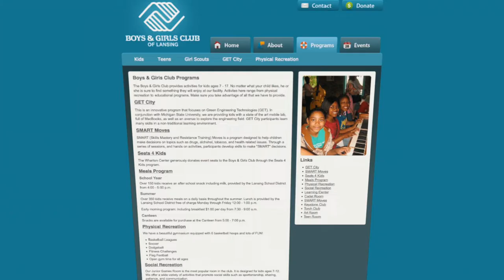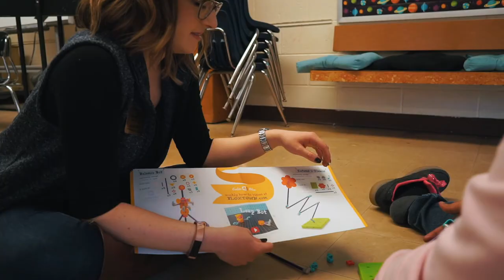Girl Scouts Heart of Michigan - The Outreach Program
Earlier this year, we met up with the Girl Scouts to produce a video on their outreach program for their big spring fundraiser. Their outreach program allows them to team up with other organizations like the Boys an Girls Club to reach girls where they are at and provide a huge impact on the girls who are involved.

This video shows how big an influence the Girl Scouts are to these young ladies who also spoke in person at the fundraising event as well.